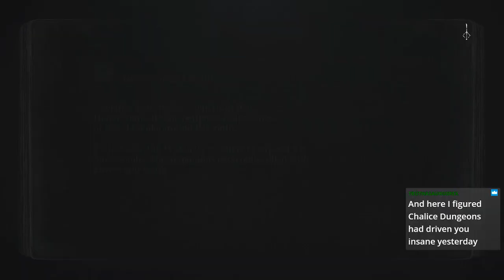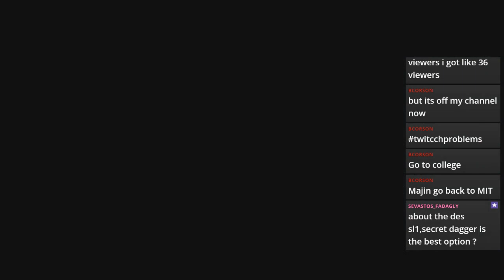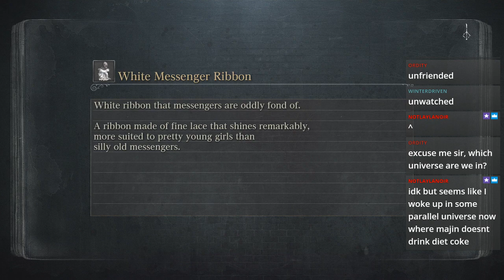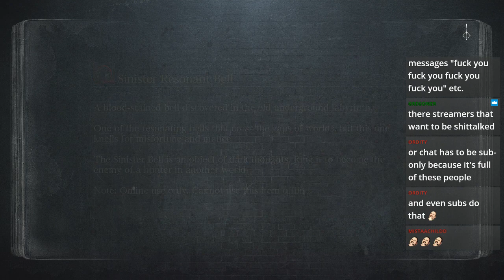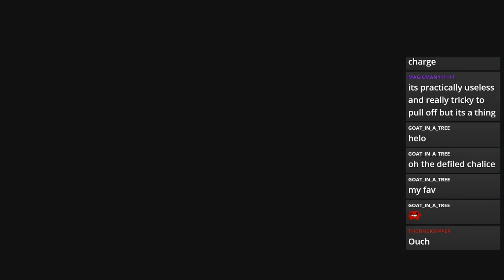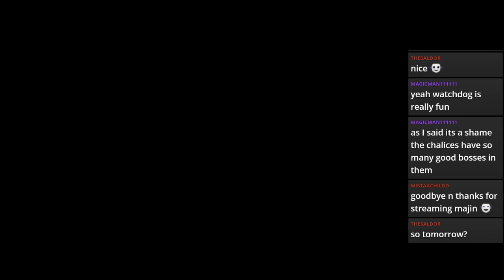Bloodborne Chalice Dungeon Hunting (Live Stream Archive)